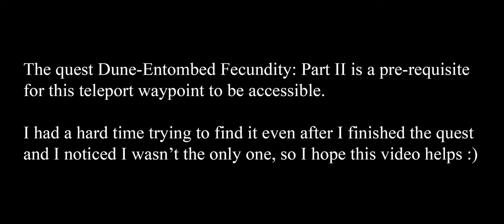The Sands of the Three Canals Teleport Waypoint [Genshin Impact]